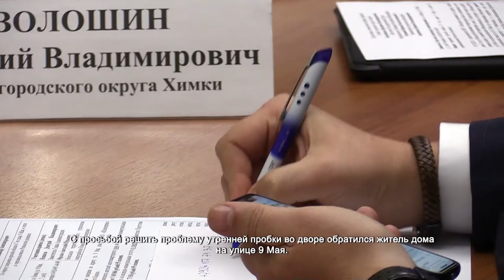Дмитрий Волошин провел прием граждан: дорожный вопрос. 28.10.2021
Глава Химок Дмитрий Волошин совместно с прокурором города Денисом Андреевым провели приём граждан. С просьбой решить проблему утренней пробки во дворе обратился житель дома на улице 9 Мая.